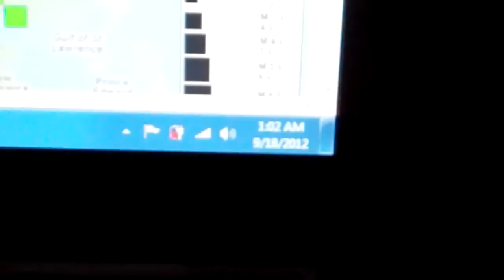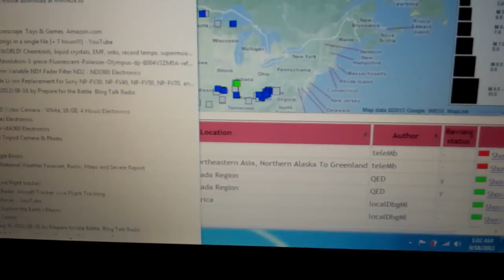Big Quakes in Canada (18 September 2012) vaughn5001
Published on Sep 17, 2012 by vaughn5001

these quake were not showing on other maps ,the old marine

Latitude 58.3856
Longitude -91.1298
Magnitude 5.0 mb
Depth 15 km
UTC Time 03:38:14 UTC Tuesday September 18th, 2012
Location Hudson Bay, Eastern North America
Author teleMb

Latitude 63.0838
Longitude -99.9809
Magnitude 5.2 mb
Depth 15 km
UTC Time 03:37:52 UTC Tuesday September 18th, 2012
Location Nw Territories - Nunavut, Canada, Northeastern Asia, Northern Alaska To Greenland
Author teleMb